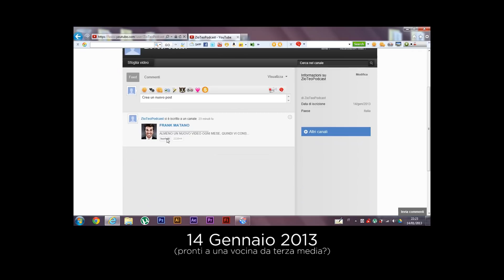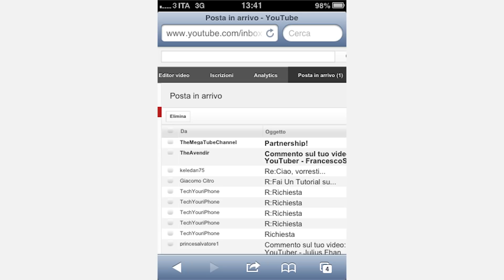GIVEAWAY Accessori Foto/Video • 5 Anni su YouTube! 🎂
Per celebrare questi 5 anni su YouTube ho deciso di regalarvi 3 incredibili set di attrezzatura foto e video! Non dovete fare altro che seguire che le istruzioni qui sotto!

2. lascia un commento scrivendomi qualcosa di te, ma solo uno!
3. la scadenza è il 25 gennaio alle 23.59
4. il 26 estrarrò i 3 vincitori
5. se avete vinto, vi contatterò in privato su YouTube per avere dettagli sulla spedizione, tenetela d’occhio la casella dei messaggi!

N.B. La spedizione è a vostro carico, non sguazzo nei soldi, quindi dovrete affrontare una spesa di circa 8 euro, o comunque non superiore a 10€
N.B.B. Siete ovviamente autorizzati a rifiutare il premio, in tal caso estrarrò un’altra persona